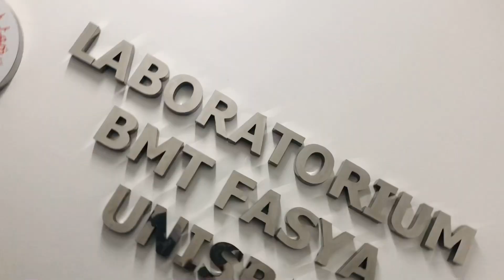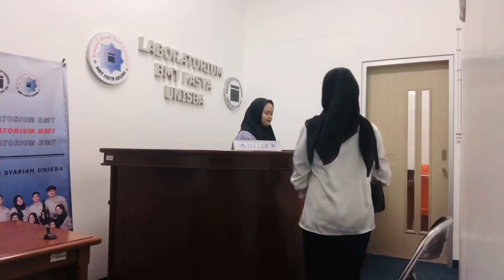Short Movie Job Interview | Syifa Salsabila Komara (10010321024)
Short Movie Job Interview | Syifa Salsabila Komara

Final Exam Course Bahasa Inggris 2:
Making and appoinment for a job interview and Conducting a job interview.

Name : Syifa Salsabila Komara
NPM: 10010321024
Number: 26
Class: A
Line: 2021